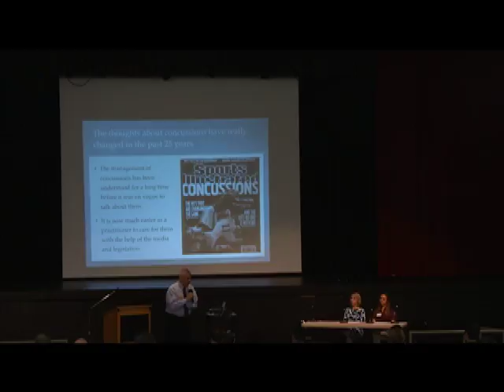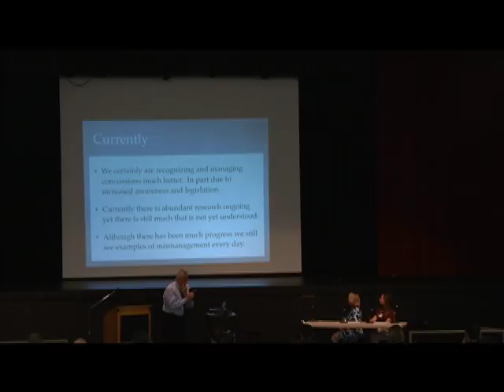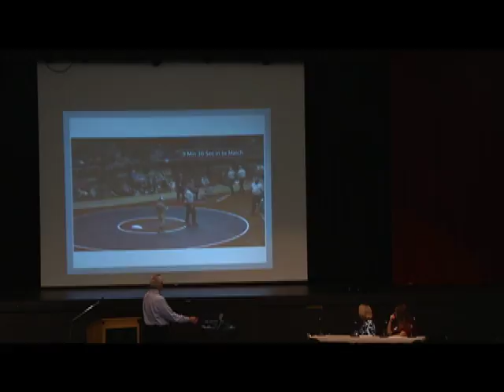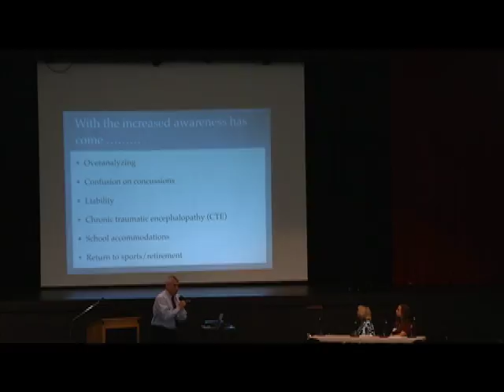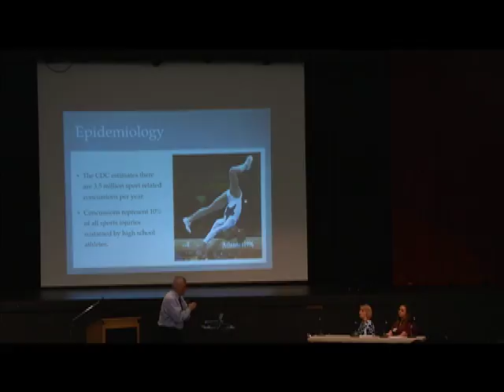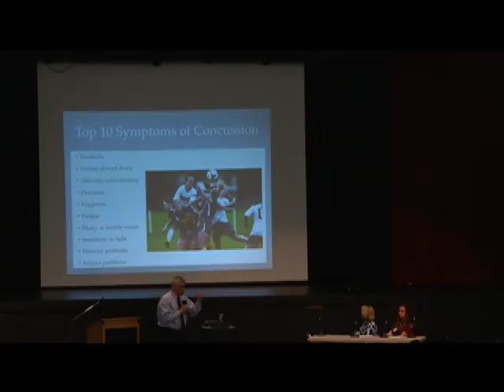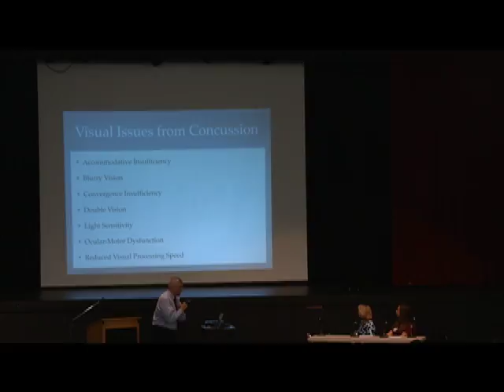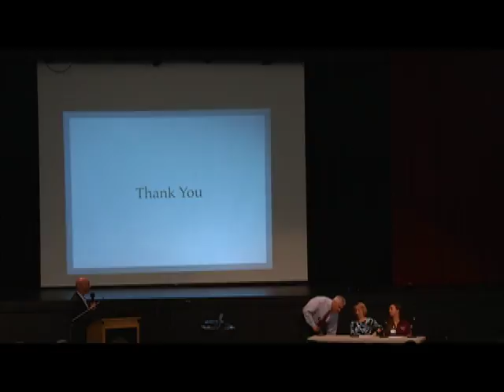Concussion Forum (November 2016)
Presentation by Dr. David Wang, Elite Sports Medicine

Dr. Wang is a sports medicine physician with more than 20 years of specialized care for youth athletes. He has a deep understanding of sports and the specific training regimes, and has worked with novice and Olympic athletes. Dr. Wang specializes in nonsurgical techniques for musculoskeletal conditions affecting the athlete and is active in concussion research. He received a grant from the U.S. Figure Skating Association to study the affects of spinning on cranial forces.

Dr. Wang is the head team physician for Quinnipiac University, a U.S. Figure Skating national network physician, and the medical director for KICK International.

Panel Discussion:

Moderator:

2-4-1 Sports Founder, Steve Boyle

Panelists:

Dr. Jennifer Schwab-  Rocky Hill Pediatrics

Christina Martinelli - West Hartford High School Trainer